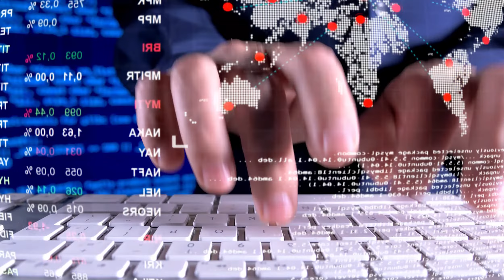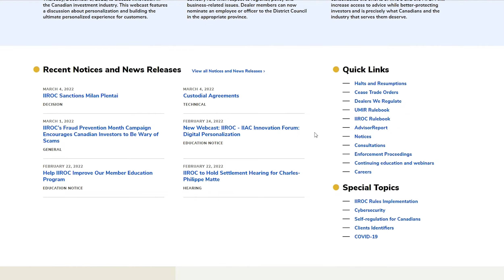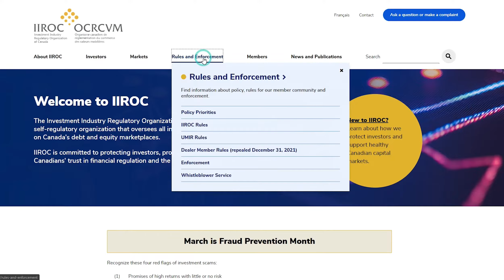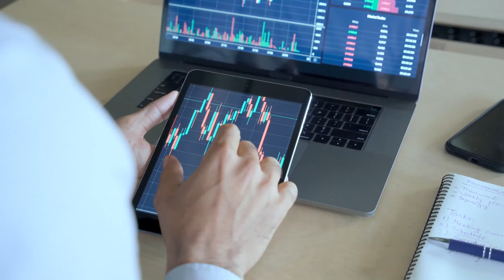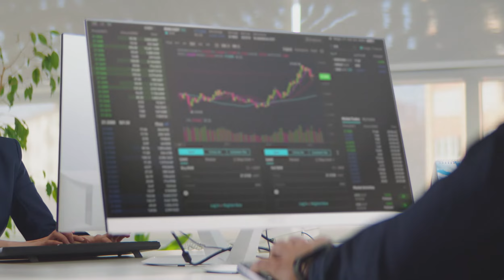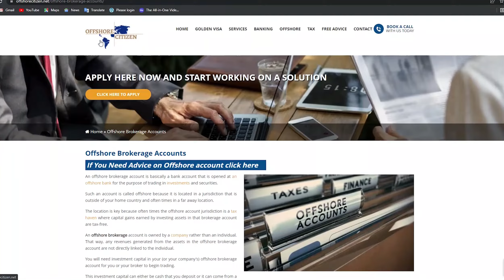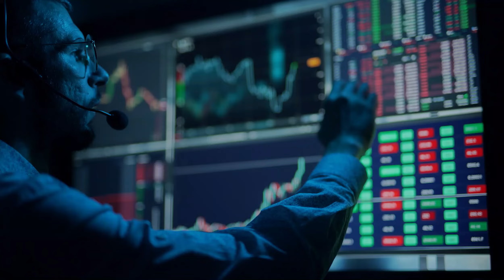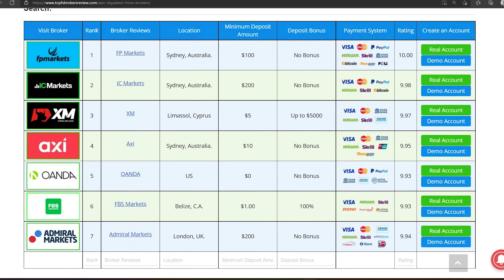Best Forex Broker in Canada 2025 | Top Forex Brokers List in Canada | Top 10 Brokers in Canada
Canada does not have a lot of Forex traders. Because there aren't hundreds of brokers to choose from, choosing the best forex brokers Canada would be easy. Canada still has a thriving forex industry and has best forex trading platform Canada despite its 37 million population. Traders in Canada are protected from poor practices by the best regulations. Our expert team created a list of best forex brokers for Canadians. Here you will find top 10 forex brokers in Canada which are trusted and regulated.

forex brokers accepting canadian clients, iiroc regulated forex brokers, mt5 brokers canada, mt4 brokers canada, best cfd brokers canada, best cfd broker canada, high leverage forex brokers canada